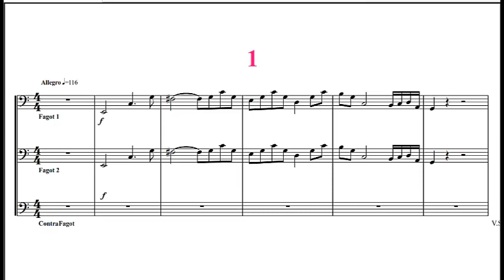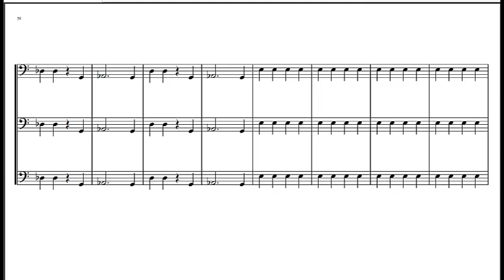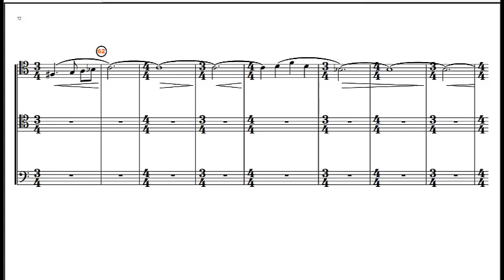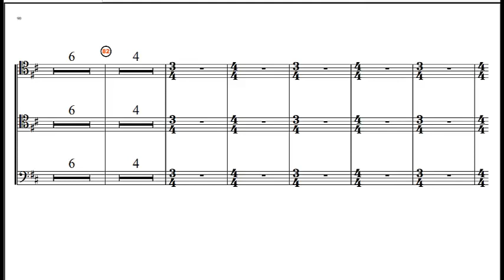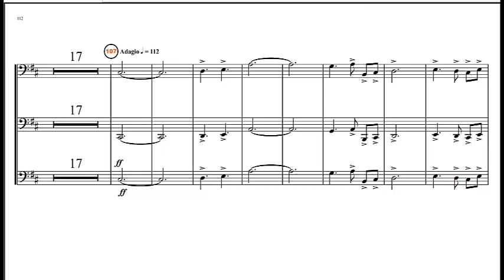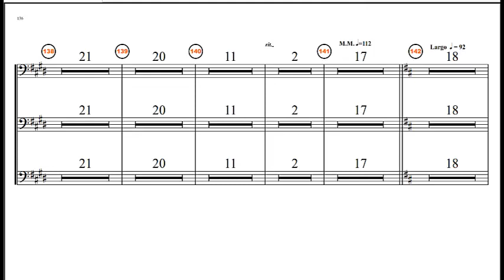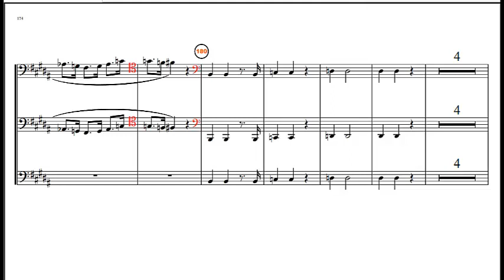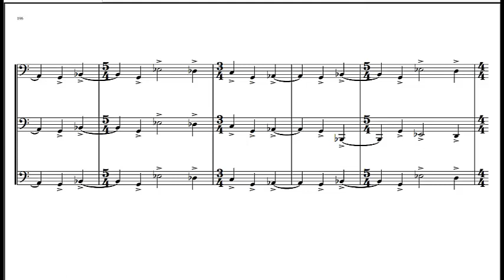SCHOSTAKOVICH SINFONIA 7 SECCION FAGOTES